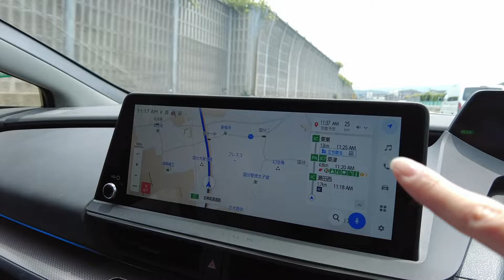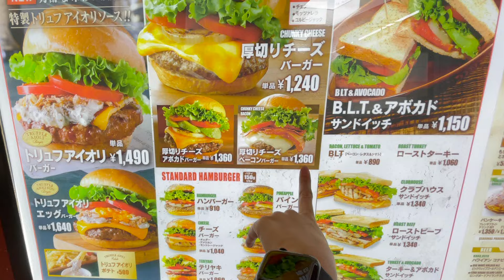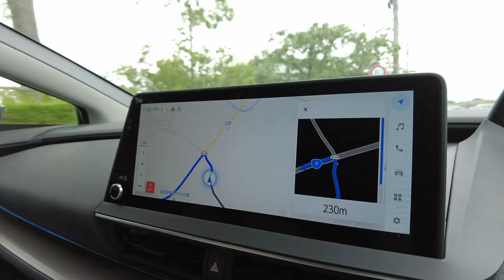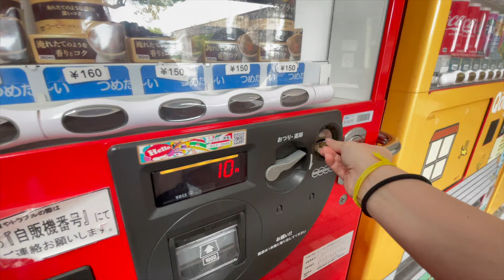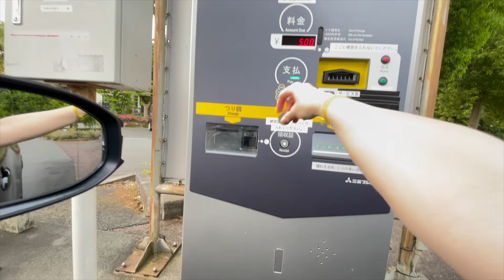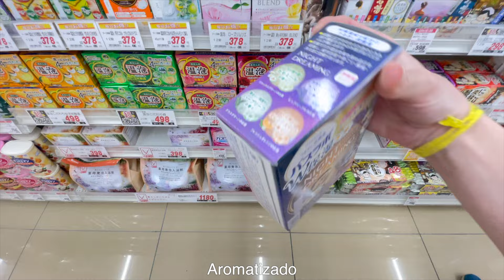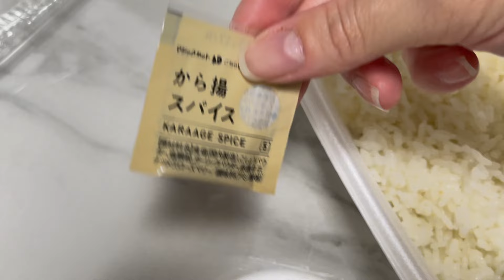Dirigindo pela primeira vez o carro NOVO TOYOTA PRIUS HEV | Ticia eo Japão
Oiiii Tomodachis (Amigas e Amigos)
Td bem com vcs? espero que sim

QUE POSSAMOS SEMPRE TER UM ENTRETENIMENTO SAUDÁVEL

♥️ E NÃO SE ESQUEÇA DE DEIXAR O SEU GOSTEI (Arigatou/Obrigada)